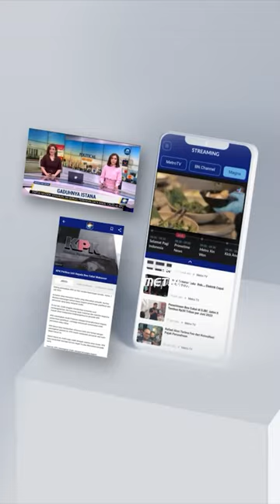Bobby Nasution Blak-Blakan Dukung Prabowo & Gibran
MetroTV, Menantu Jokowi secara terang-terangan dukung Prabowo & Gibran dalam pemuli 2024 nanti